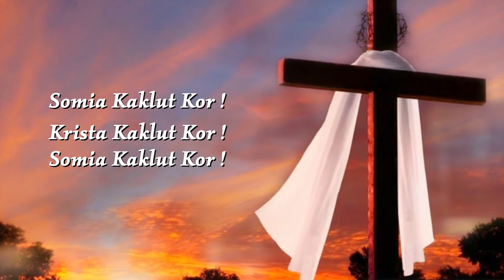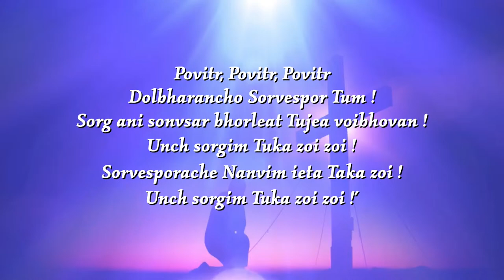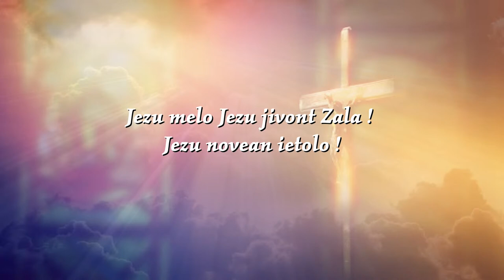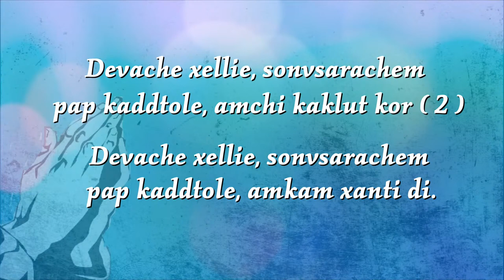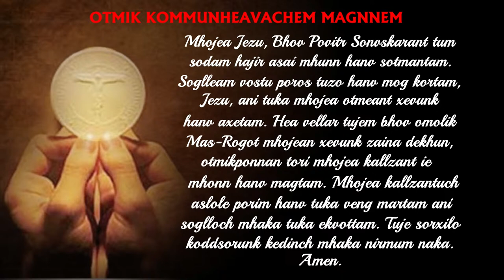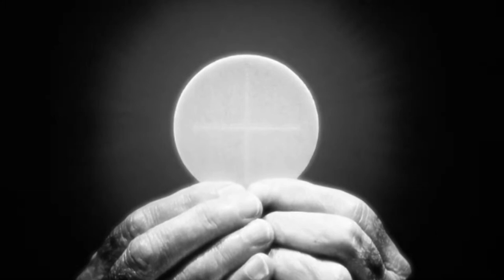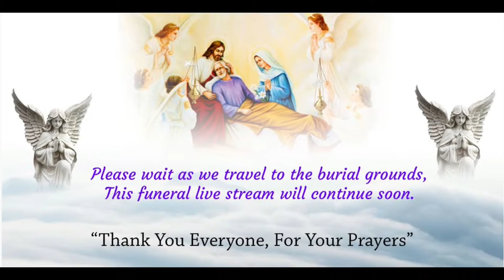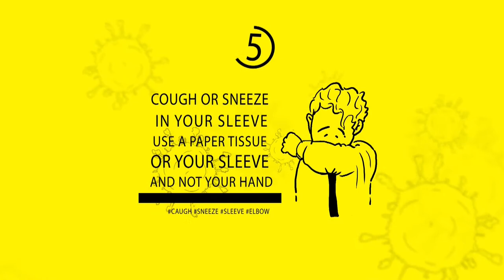FUNERAL SERVICE | NAZARE FRANCISCO DIAS | MULATIN | ST MICHAEL'S CHURCH | TALEIGAO | 26 AUG 2022